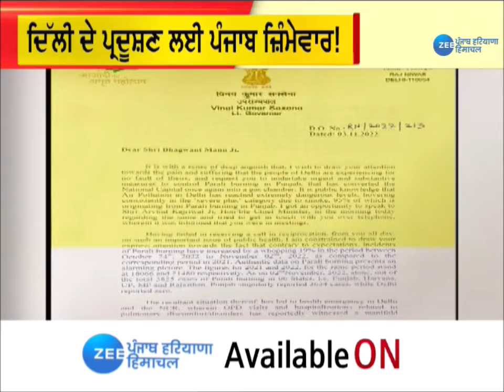ਦਿੱਲੀ 'ਚ ਖ਼ਤਰਨਾਕ ਪੱਧਰ 'ਤੇ ਪ੍ਰਦੂਸ਼ਣ, ਸਰਕਾਰ ਵਲੋਂ ਲਏ ਗਏ ਵੱਡੇ ਫੈਸਲੇ | Delhi Pollution | ZeePHH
ਇਹ ਧੁੰਧ ਨਹੀਂ, ਧੂੰਆਂ ਹੈ !
ਦਿੱਲੀ 'ਚ ਖ਼ਤਰਨਾਕ ਪੱਧਰ 'ਤੇ ਪ੍ਰਦੂਸ਼ਣ, ਸਰਕਾਰ ਵਲੋਂ ਲਏ ਗਏ ਵੱਡੇ ਫੈਸਲੇ